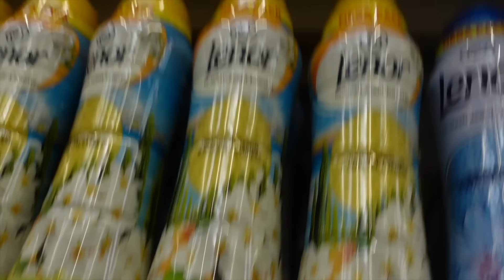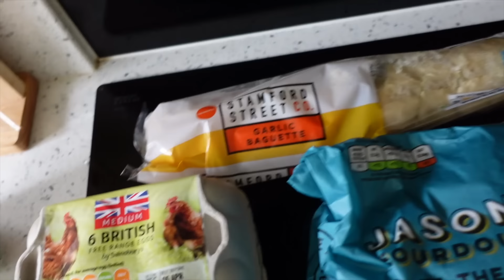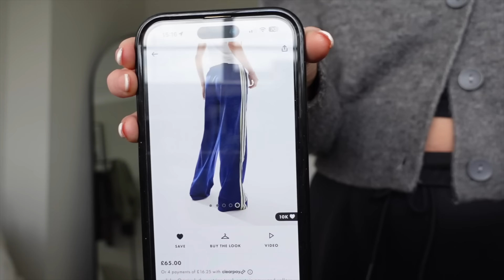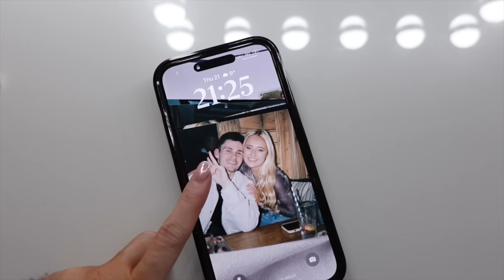SPEND THE DAY WITH ME | B&M trip, mini ASOS haul🩷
yay let’s spend the day together🌷💐🛒